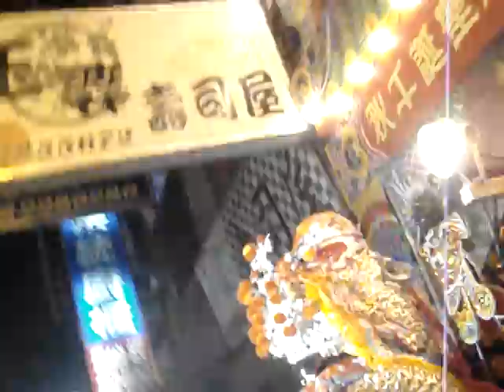府城馬公廟【輔順將軍】聖誕出巡平安遶境12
本壇醒悟轎班會 慶贊 六合境馬公廟